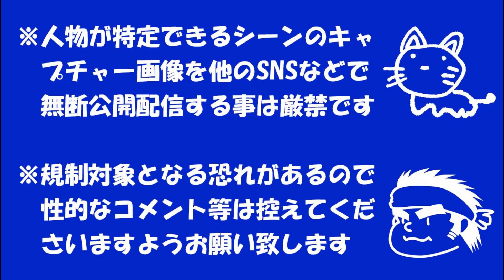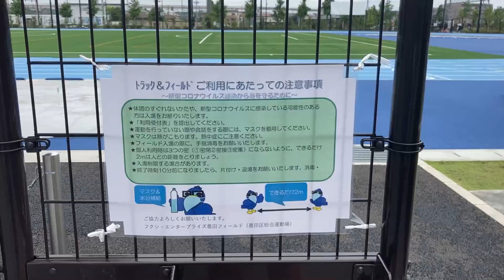【緑茶さんのアメフト部屋】撮影班なのに練習に飛び入り!?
色々とテスト的に撮影・編集しております。

※人物が特定できるシーンのキャプチャー画像を、他のSNSなどで無許可で公開・配信することを禁じます。
※規制対象となる恐れがあるので、性的なコメント等は控えてくださいますようお願い致します。内容によっては削除させていただく場合があります。

※(名前は「むとー」になっておりますが、実際には「緑茶」ですのでご安心を(^^)/)

BGM
■甘茶の音楽工房■

画像
■Pixabay■

動画
■pixabay